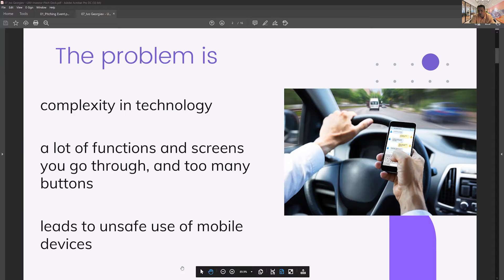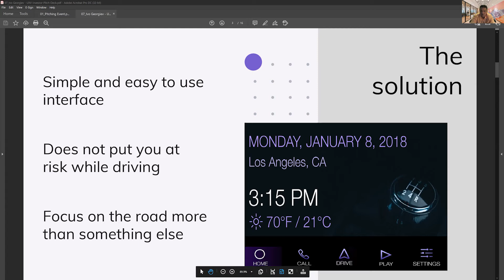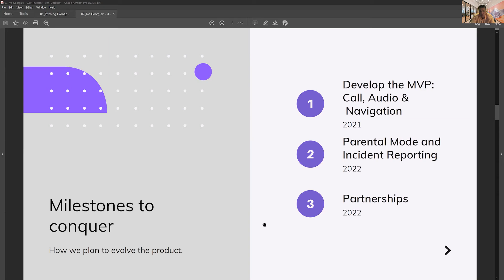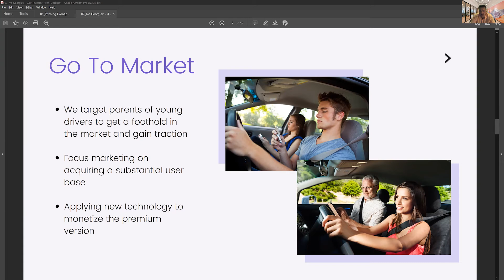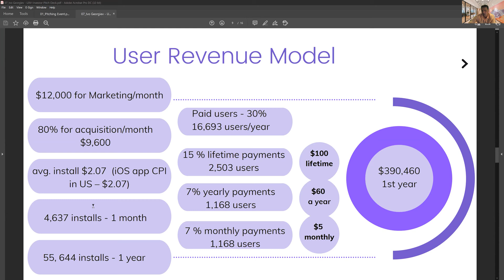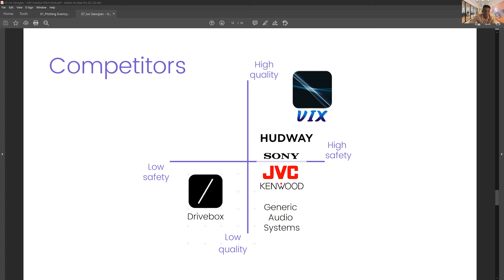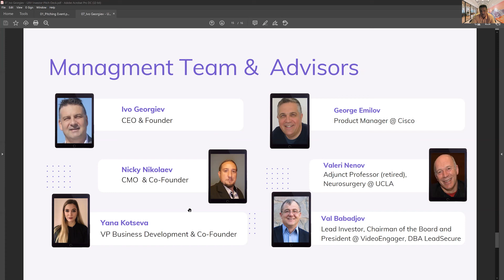Universal eXperienceVentures - Clever, Simple, Attractive &Smart Multimedia Solutions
Ivo Georgiev is pitching his startup idea to a panel of investors at the September event organized

PROBLEM:
* complexity in technology
* a lot of functions and screens you go through, and too many buttons
* leads to unsafe use of mobile devices

SOLUTION:
* Simple and easy to use interface
* Does not put you at risk while driving
* Focus on the road more than something else

Software Application for Your Personal Mobile Device - Our mission is to make driving a safer place
and to protect people on the road.

FEATURES
Main
* Communicate
* Entertain
* Navigate
Premium
* Personalize
* Parental Mode
* Safety Alerts
(*Patent Pending)

GoTo Market
* We target parents of young drivers to get a foothold in the market and gain traction
* Focus marketing on acquiring a substantial user base
* Applying new technology to monetize the premium version

The market
The global in-vehicle infotainment market size is estimated to reach USD 54.8 billion by 2027 from USD 24.3 billion in 2019, at a CAGR of 10.7%.
* 54.9 billion by 2027 - Obtainable market
* 24.3 billion - 2019 - current market